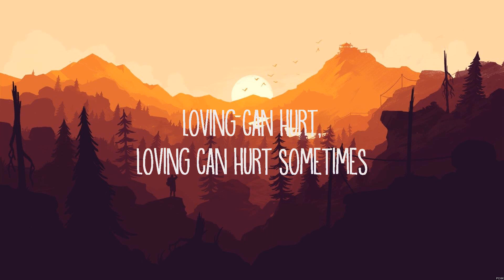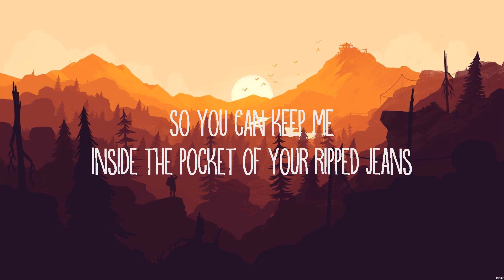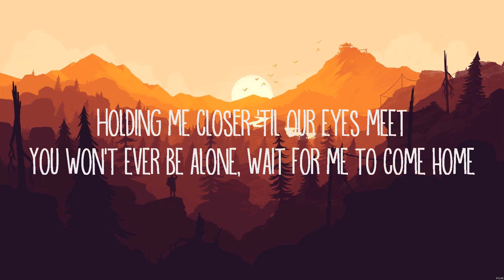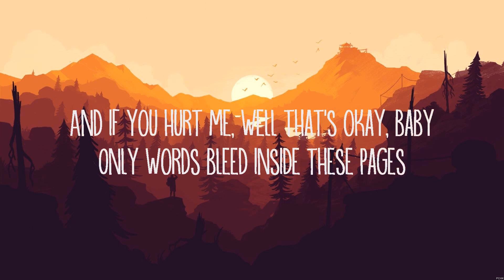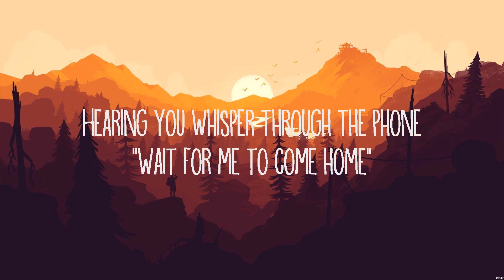Ed Sheeran - Photograph (Lyrics)